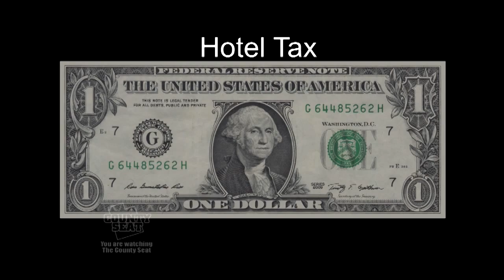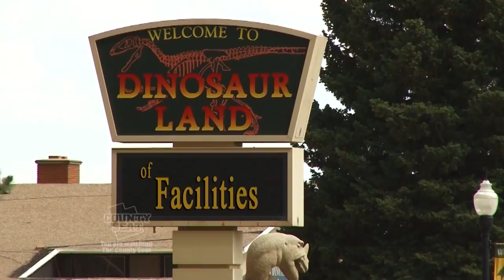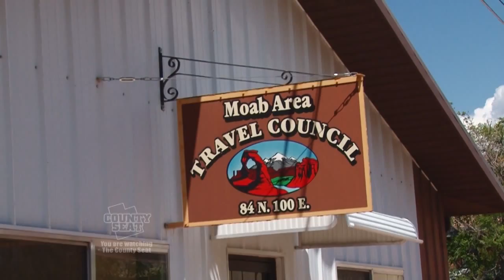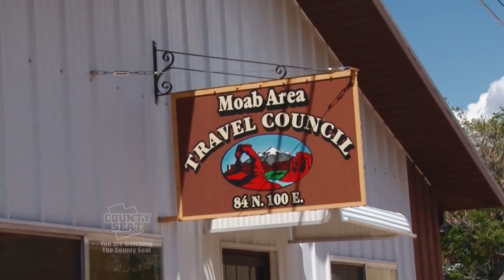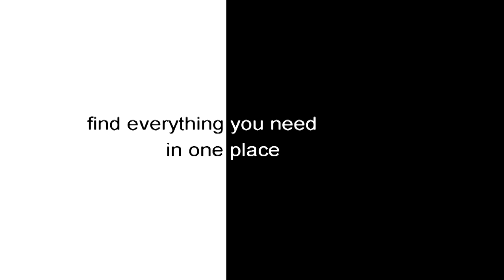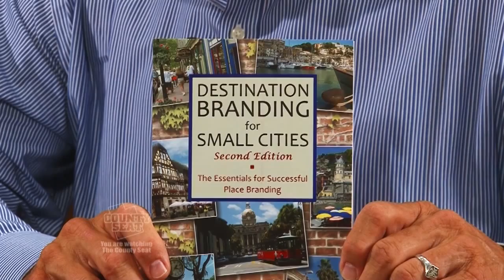Creating a Brand in a community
Every destination is competing for the next visitor, resident and business. The trick is recognizing what makes a community unique and letting people know.

The task is more complex than simply creating a logo and a tag line and it is a tough task no matter where it is that you are branding.

This week on the County Seat Chad Booth talks to Bill Baker at the Rural Summit about Marketing a Destination.

2469 E. 7000 S. Suite 110
Salt Lake City, Utah 84121